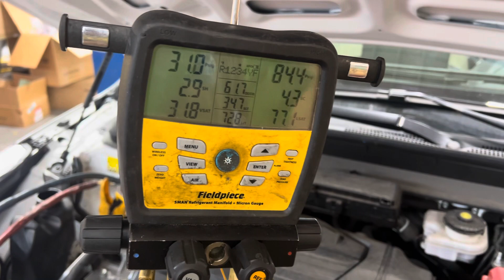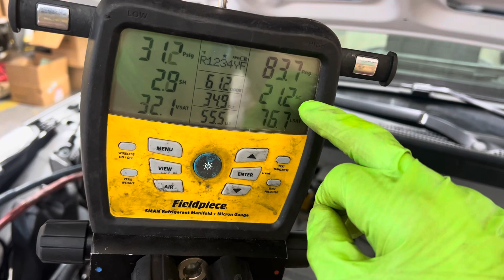I say superheat, I meant to say subcooling in this video. IHX Internal heat, exchanger efficiency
The internal heat exchanger removes energy a.k.a. heat from the high-pressure liquid line

This gives the liquid refrigerant, a higher capacity to absorb more energy from the evaporator .

Energy heat￼